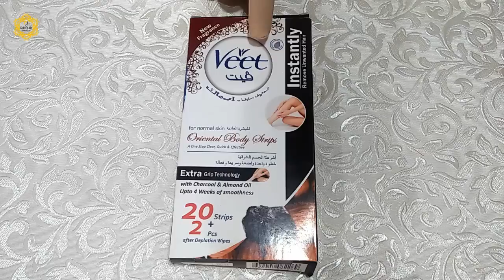Facial Hair Removal At Home | Facial Hair Removal Mask | Chehre Ke Baal Khatam Karne Ka Tarika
Facial Hair Removal At Home Facial Hair Removal Mask Chehre Ke Baal Khatam Karne Ka Tarika. Here i am telling an amazing home remedy to remove unwanted hair at home. I am using all natural ingredients in this home remedy and it has no side effects. Yahan apko ghair zaroori baal khatam karne ka best tarika bata rahi hoon.

All content on this channel is copyrighted by the respected Publisher Dilkash Beauty. The content in this video is published only for the informational and educational purpose. It is definitely not a substitute for medical advice. These health and beauty tips will guide you to cure some diseases naturally but you have to consult to any physician regarding any serious health problems.